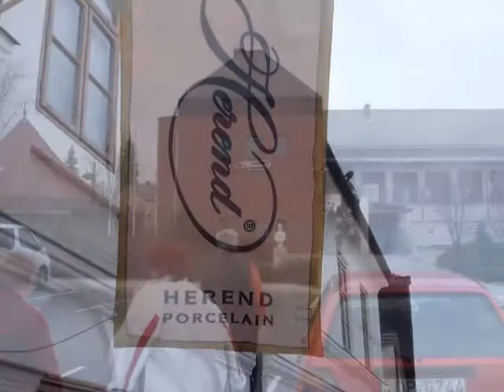performance The Flower Pot Men - Let's go to San Francisco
Bakonyi túra 2016 márciusban Farkasgyepű Csehbánya Herend